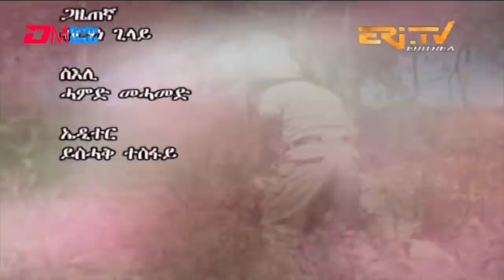ወዲ 99 ዓመት ኣብነታዊ ሓረስታይ ኣቶ ተክኤ ተስፋስላሰ | Examplary farmer Mr. Tekie Tesfaselassie - ERi-TV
ERi-TV, Eritrea - ወዲ 99 ዓመት ኣብነታዊ ሓረስታይ ኣቶ ተተክኤ ተስፋስላሰ | Examplary farmer Mr. Tekie Tesfaselassie